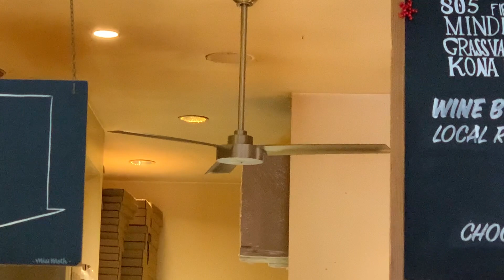Minka Aire Roto XL Ceiling Fans (2-3 of 3)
At a pizza restaurant. These replaced Hampton Bay Heirlooms and before that there were Hunter Passport II's.